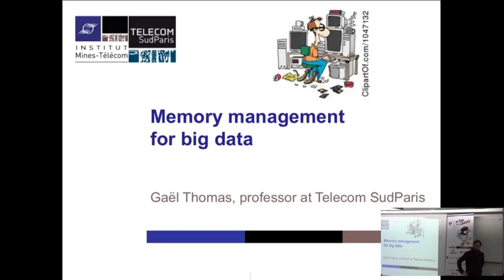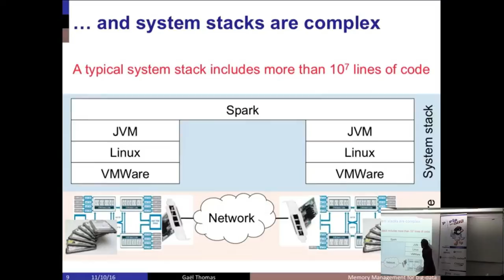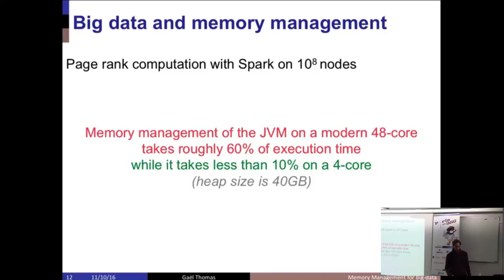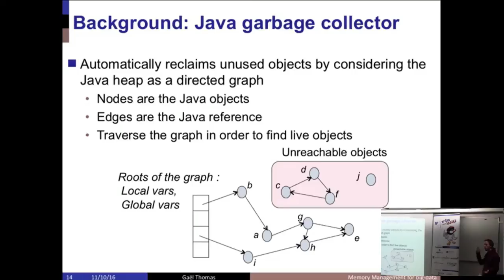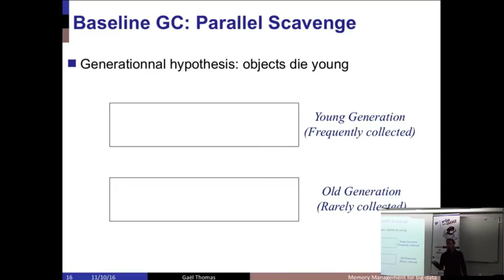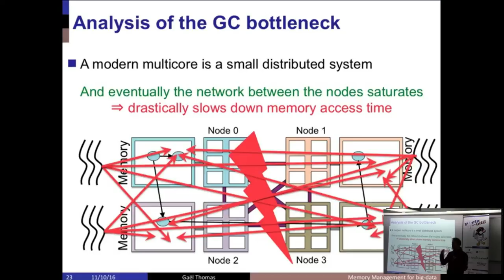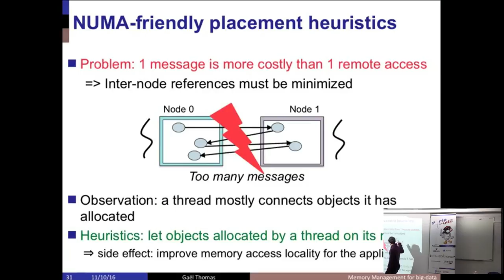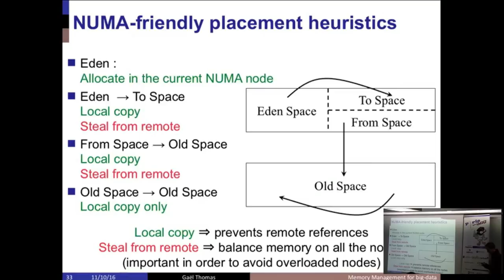16/10/11 - 01 - NumaGIC : a garbage collector for Big-Data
Sur une architecture avec de nombreux coeurs, les applications avec une grande empreinte mémoire souffrent à cause du ramasse-miettes. Quand le ramasse-miettes scanne la mémoire, il sature le réseau interne de la machine connectant les coeurs et les bancs mémoires. Nous résolvons ce problème avec NumaGiC, un nouveau ramasse-miettes reposant sur un algorithme issu du domaine des systèmes distribués. Notre évaluation sur deux multicoeurs avec 48 et 80 coeurs montre que NumaGiC permet de doubler les performances du ramasse-miettes sur plusieurs applications, dont Spark et Neo4j, gérant de grands volumes de données (350GB).